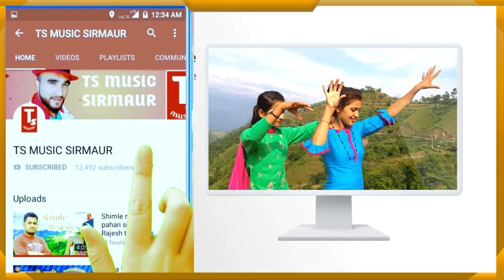सिरमौरी मेहफिल नाटी//Sirmauri Mehfil nati//Geeta Dhiman//pahari mujra nati//TS-Music Sirmauri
🔴Geeta Dhiman

🏆TS-Music Sirmaur 🏆
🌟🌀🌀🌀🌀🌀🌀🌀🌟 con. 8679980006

नए पुराने गाने ओर पाहाडी मुजरा नाती को देखने के लिए चेंनल को subscribe कर लीजिए और आनंद लीजिये पाहाडी नाटियो का TS-Music Sirmaur आपके मनोरंजन के लिए हमेशा आपकी मनपसंद की वीडियो डालता रहेगा , Thanks to all love & suport